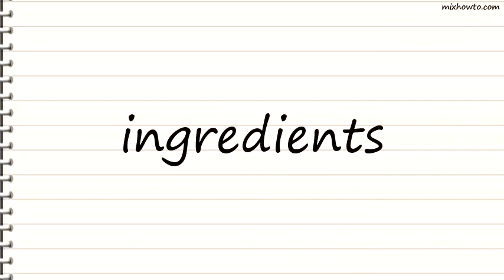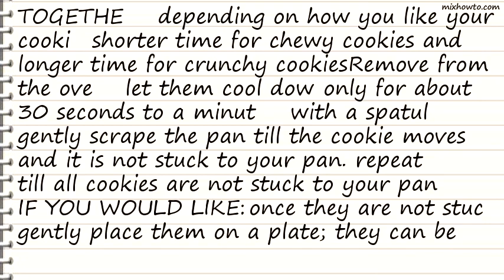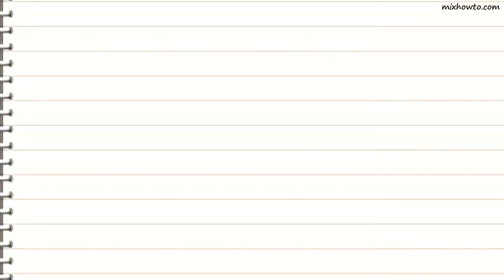Recipe Peanut Butter Cookies[no Flour!]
INGREDIENTS:
●2 eggs
●2 teaspoons baking powder or 2 teaspoons baking soda
●1 pinch cinnamon